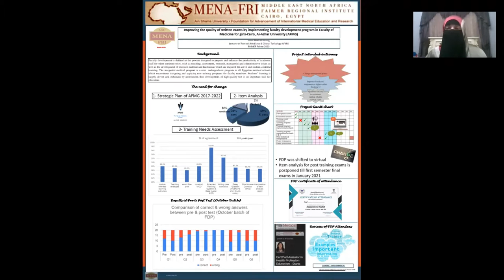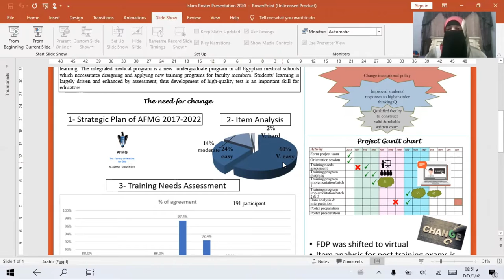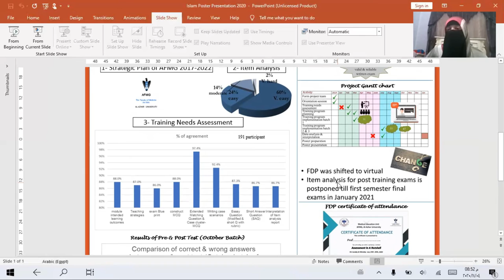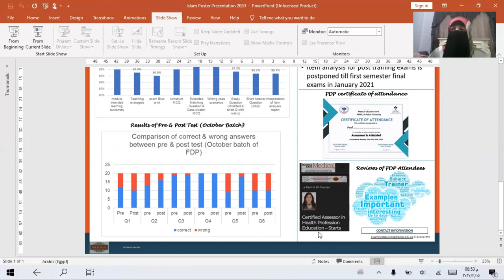Islam M Fraag